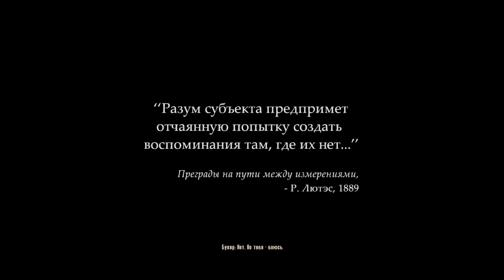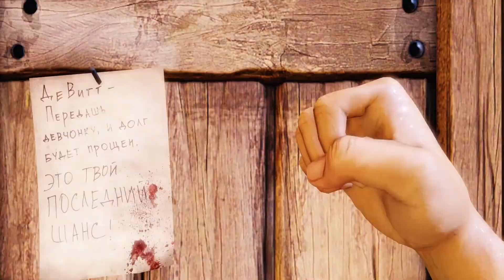Bioshock Infinite полностью на русском языке. Прохождение: Часть 1. Начало (без комментариев).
Прохождение Bioshock Infinite на ПК, полностью русская локализация.